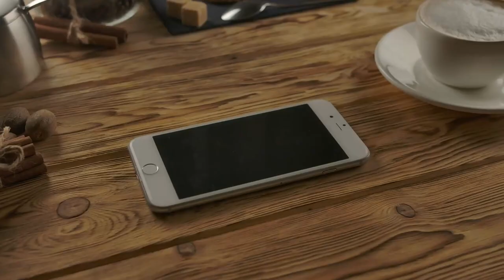How to Survive the Danish WINTER (Not What You Expect)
If you've come to Northern Europe from a long way  odds are that this is the hardest part of living in Denmark to you. In today's video, I'll tell you not only how to survive in this cold, but also how to thrive and - wait for it - even enjoy it.

00:00 - Lifestyle
09:10 - Gear
13:50 - Staying Sane